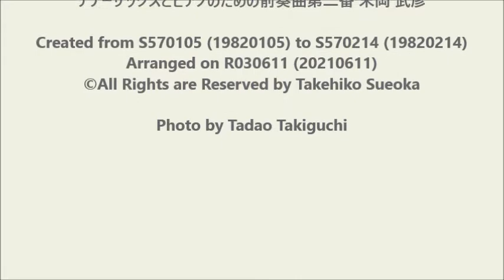20210612 Takehiko Sueoka Prelude No2 for Tenor Saxophone and Piano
末岡 武彦  Takehiko Sueoka

名称  Title
テナーサックスとピアノのための前奏曲第二番
Prelude No. 2 for Tenor Saxophone and Piano

仮想演奏 Virtual　Performance
Finale 2014

採譜期間 Term of Taking Out
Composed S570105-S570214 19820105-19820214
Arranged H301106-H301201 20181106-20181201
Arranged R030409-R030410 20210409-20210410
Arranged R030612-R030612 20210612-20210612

創作経緯 Background and Result of Creation
パンフルートとピアノのための前奏曲第二番をフルートとピアノ用に
編曲。更にこれをテナーサックスとピアノ用に編曲
Arranged from Prelude No. 2 for Pan Flute and Piano to Ensemble for Flute and Piano. After that, arranged for Ensemble for Tenor Saxophone and Piano.

楽曲イメージ Image of Music
武蔵野の田園風景
Landscape of Musashino

©All Rights are Reserved by Takehiko Sueoka.
この録画のアドレスをコピーして利用する事は全く問題ありませんが、この録画の音楽は既に事業で利用されておりますので、動画そのもののダウンロードやコピーなどの行為は著作権法(日本法に準拠)の明確な違反となり、警察による逮捕・収監の対象となりますので、何卒ご遠慮ください。
You can copy and use the address of this video freely. However, please do not download nor copy this video itself as we have already used music pieces in the video for our business and these actions above are completely against the copyright law in Japan and in the world and you will be arrested and jailed by the police.